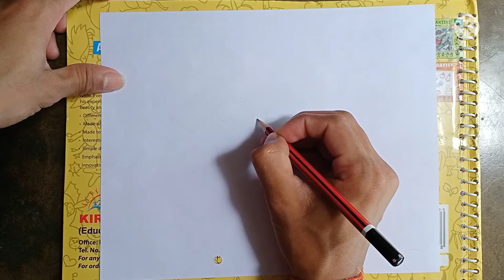How to make peacock for bigginers / easy draw,/ create with PKS/